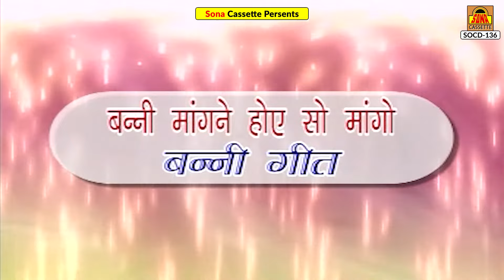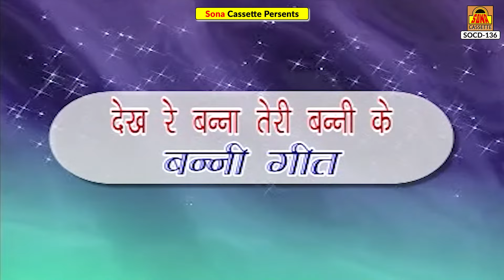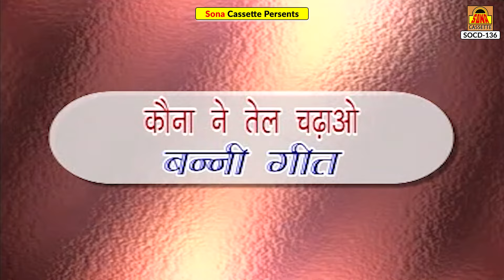बुंदेलखंडी धमाकेदार बन्नी गीत | Banni Geet | Full Album Video | Malti Sain | बुंदेली लोकगीत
Album - Banni Geet
Singer - Malti Sain
Lyrics -  Malti Sain
Music Label - Sona Cassettes
Parent Label(Publisher) - Shubham Audio Video Private Limited
Copyright - Sona Cassette
SOCD-136

00:00 Banni Lal Palang Makhmal Takiya
07:57 Banni Nadan Bajave Harmoniya
13:00 Mandap Sajaiye Mangal Geet Gaiye
23:09 Bane Dulha Chhavi Dekho Bhagwan Ki
29:40 Banni Mangane Hoye So Mango
40:10 Racho Racho Racho Re Himachal Raja Byah
48:36 Dekh Re Banna Teri Banni Ke
54:36 Kona Ne Tel Chadao